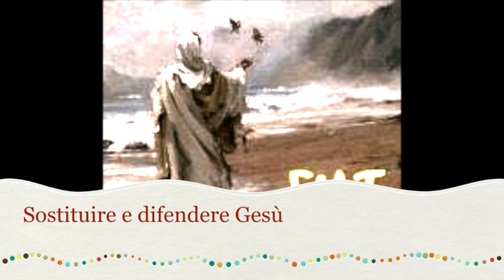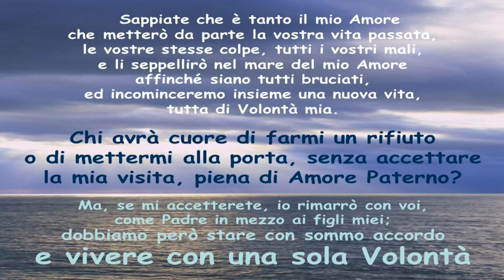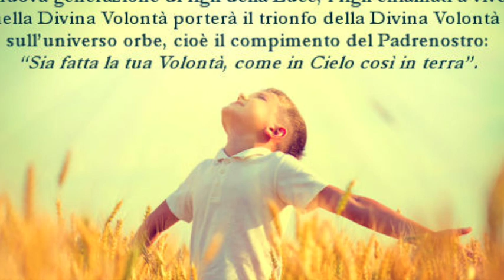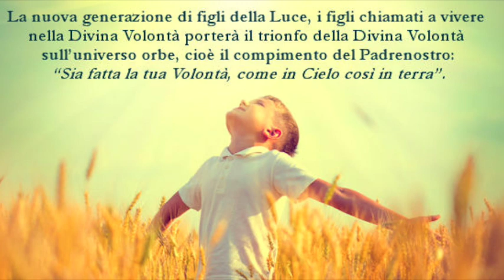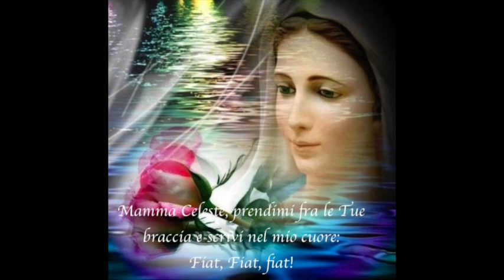Sostituire e difendere Gesù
Gli atti nel Divin Volere producono e realizzano per tutti l'azione vicaria universalmente salvifica di Gesù. Attraverso di essi sostituiamo Gesù per tutti e lo difendiamo da tutti gli atti umani, peccaminosi o imperfetti che siano. Giovedì 17 Agosto 2017